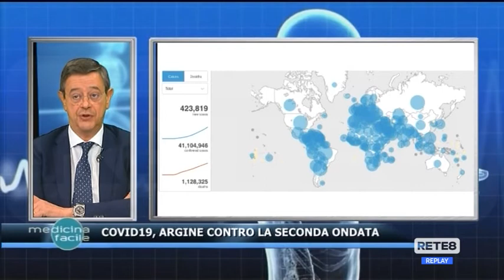Covid Abruzzo - Parruti: “La seconda ondata può essere fermata”